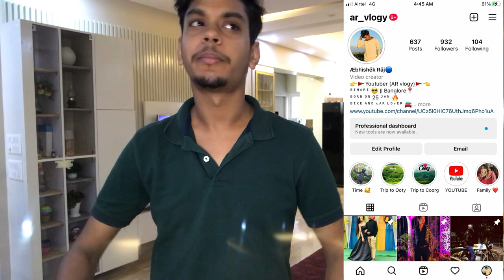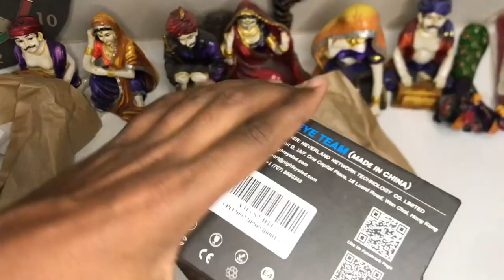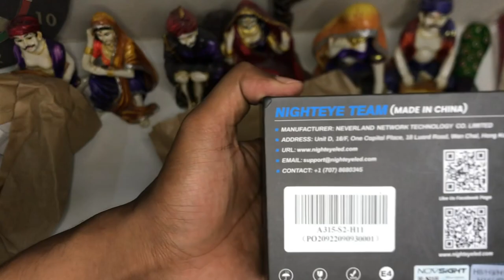Surprise Vlog 🥰|| Dream Come True 🔥|| Ar Vlogy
BUSINESS DETAILS